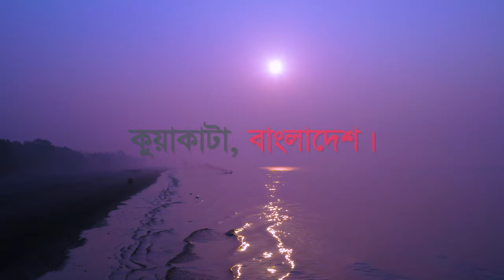কুয়াকাটা বাংলাদেশ Kuakata Aerial view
Kuakata Bangladesh কুয়াকাটা বাংলাদেশ

Video by: Jahidul Islam Khandaker